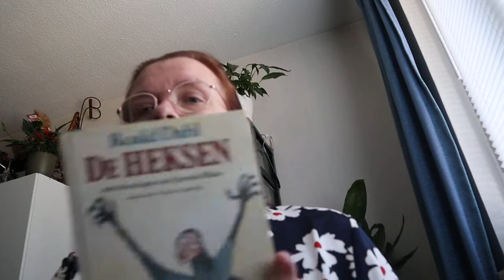shoplog ( het goed )